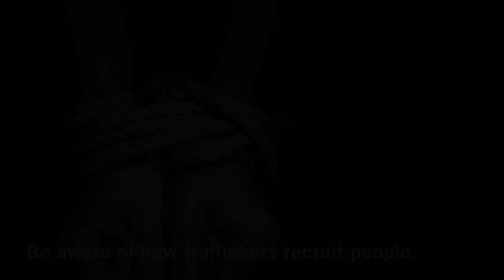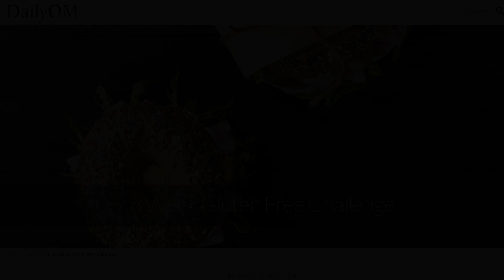Kelly's Media Reel